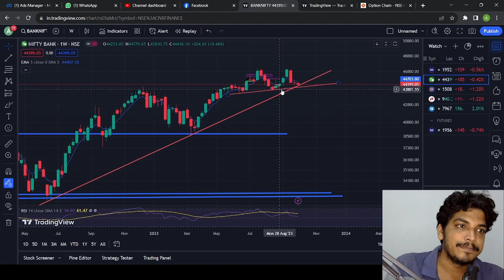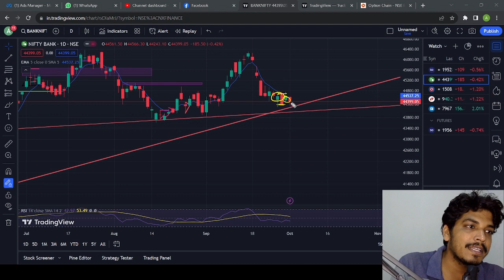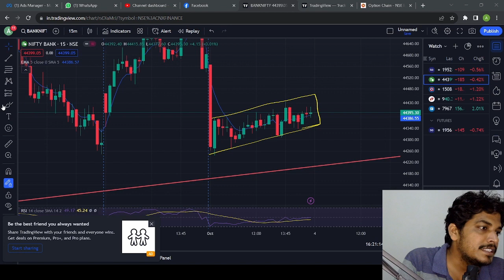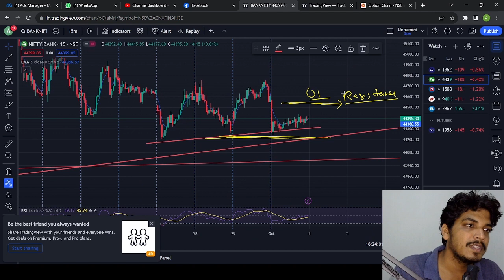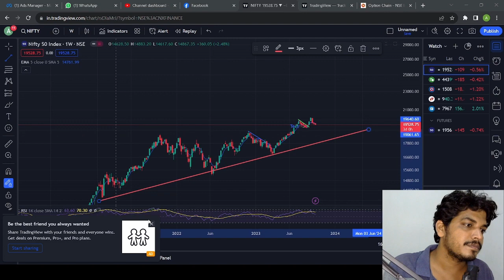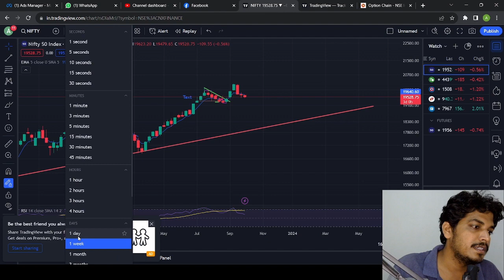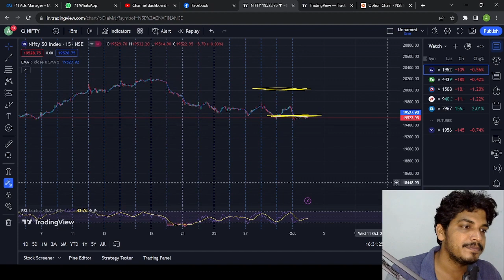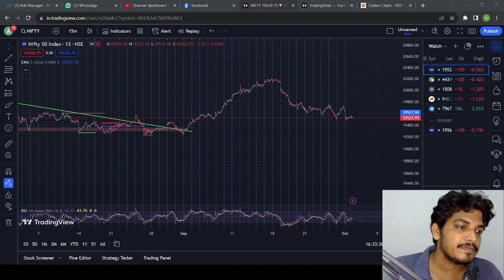Nifty & Bank Nifty Analysis !! Tomorrow Market Analysis !! 04-10-2023 !!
Game Of Trading  not be liable for any lose and profit directly or indirectly due to the information given in this video.
Please do your own research and consult your financial advisor before trade any stock and index Of Trading do not provide any paid services or  paid course . Investing and trading in stock markets is a risky business.

⏺What about today's bank nifty 04 October
⏺Will bank nifty fall tomorrow 04 October

04 October Bank nifty,
04 Octobermarket analysis,
04 October market
bank nifty
bank nifty analysis for 04 October
BankNifty
Monday prediction for the stock market
Monday expiry trading strategy
Monday market
nifty 50
nifty analysis for tomorrow
nifty analysis
Nifty Forecast
nifty outlook
nifty prediction
nifty today
nifty tomorrow prediction
nifty tomorrow
Nifty
nifty50
option trading
Sensex
stock market
Nifty Forecast
nifty
Nifty Nifty
nifty share price
bank nifty
nifty 50
bank nifty share price
nifty today
nifty tomorrow
nifty analysis
banknifty analysis
nifty prediction
banknifty